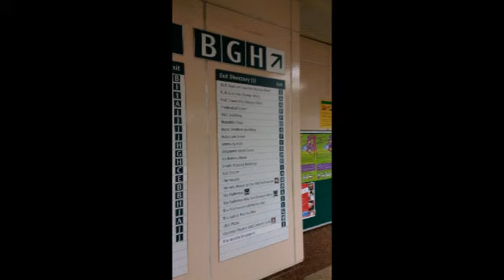Singapore Nov 2015 before graduated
Singapore boat quay .2015 before graduated